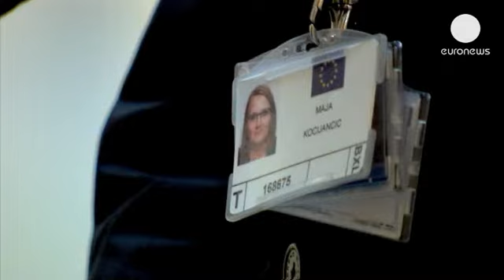UE-Russie : un sommet plus houleux que jamais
De fortes divergences sur le conflit syrien rendent le sommet entre l'Union européenne et la Russie à Ekatarinbourg plus houleux que jamais.

L'UE soutient l'opposition syrienne et a d'ailleurs levé la semaine dernière son embargo sur les livraisons d'armes aux rebelles.

Une décision que la Russie accueille comme un obstacle à la conférence de paix qu'elle tente d'organiser à Genève avec les Etats-Unis.

Pourtant selon une porte-parole de l'UE : "L'Union européenne a donné son soutien à l'initative russo-américaine. Nous pensons que tous nos efforts vont dans le sens de trouver une solution pacifique qui permettrait une transition démocratique."

Aucune grande décision n'est attendue de ce sommet, qui prévoit d'aborder d'autres problématiques épineuses : comme celle des données des passagers européens. La Russie souhaite qu'à partir du 1er juillet les compagnies européennes livrent aux autorités russes les données personnelles de leurs passagers.